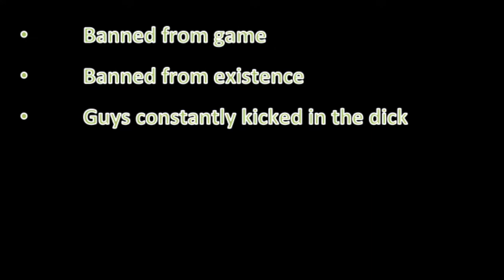Can a Level 1 Beat a Level 9 in Smash Bros Ultimate?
I become a Legend by having Rihanna beat Chris Brown.

Songs are Super Smash Bros Brawl Theme, Blue by Eiffel 65, Fabulous from High School Musical, and Jaws Theme Song